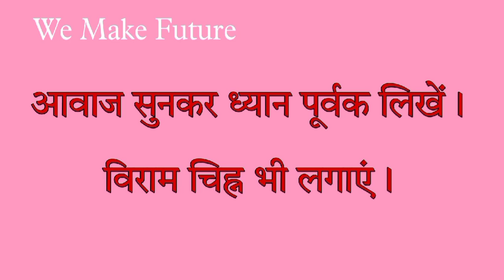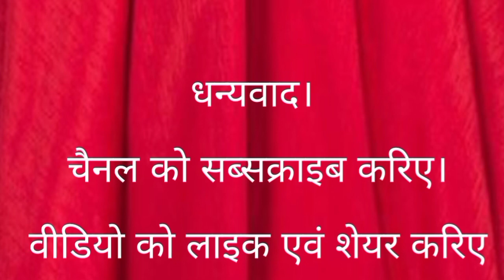हिंदी का इमला(286) हिंदी लिखने का अभ्यास करें l इमला श्रुतिलेख लिखिए। कक्षा 4 व 5। Imla इमला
हिन्दी का इमला। कक्षा 4 व 5  इमला लिखने का अभ्यास करें । इमला। Imla l Dictation in Hindi

हिन्दी का इमला।। इमला लिखने का अभ्यास कैसे करें । इमला। Imla l Dictation in Hindi

इमला कक्षा 9 व 10
हिन्दी में श्रुतिलेख लिखिए।
हिंदी इमला ll हिंदी में श्रुतिलेख लिखिए कक्षा 9 & 10
 ।। इमला लिखना सीखिए

हिंदी इमला

hindi_likhna_kaise_sikhen

शुद्ध रूप से इमला लिखने का अभ्यास । How to write dictation l Dictation in Hindi l हिन्दी में इमला

This Channel is just a small effort to convey my understanding and my perspective about the concept of Hindi language that are available for free use on their respective books and magazines . My intention is not to distort any information conveyed by them. This is solely my own opinion and understanding of the Hindi language, what i read and understand from the given material. Whole credit of collecting , processing and distributing such as amazing information on Hindi language goes to all those platforms.